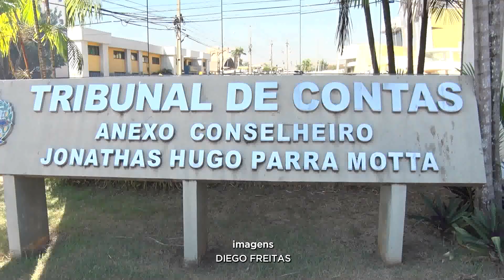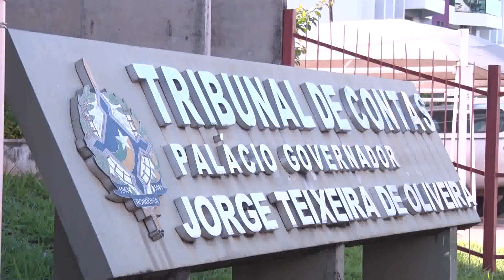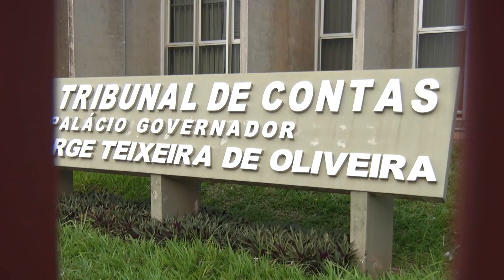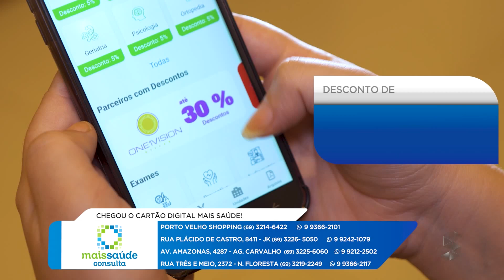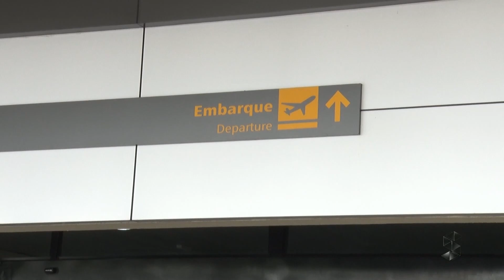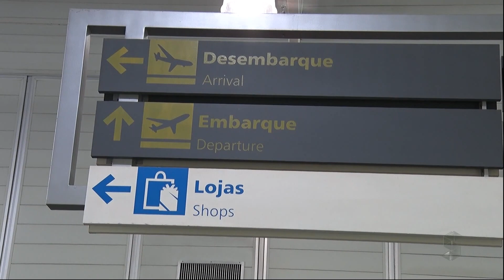SIC News | 03/04/2024 | Programa Completo